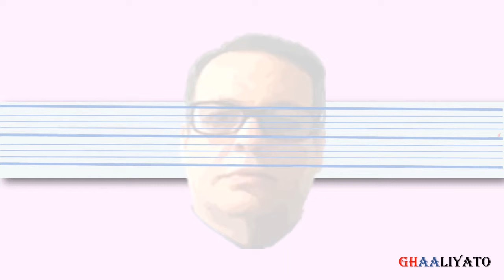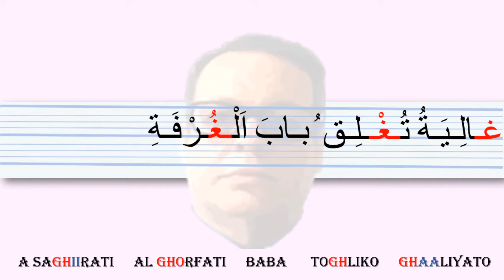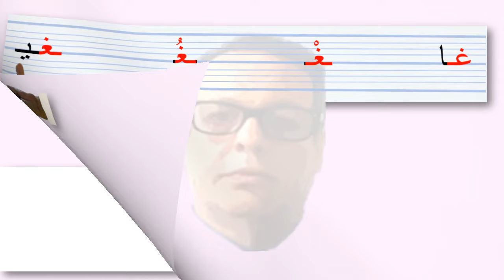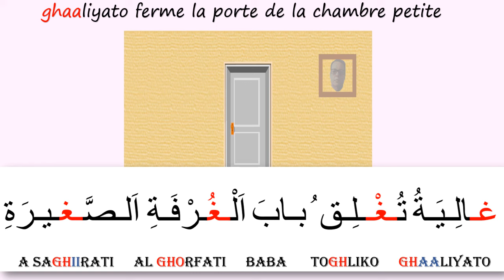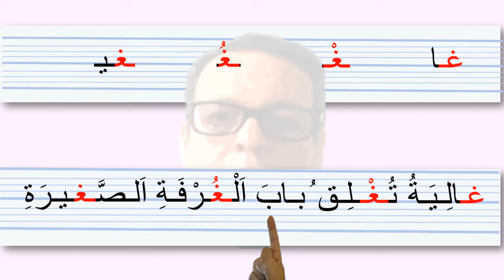La lettre ghaine dans une phrase - حرف الغين في جملة -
Apprenez l'arabe facilement et sans complications : La lettre Ghine dans une phrase   [حرف الغين في جملة]